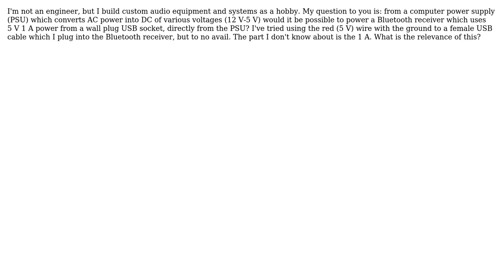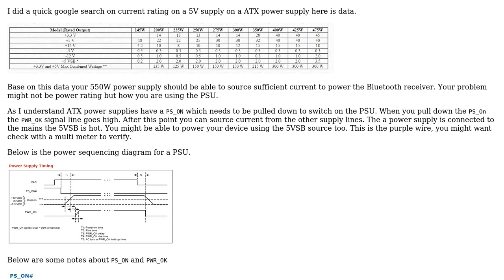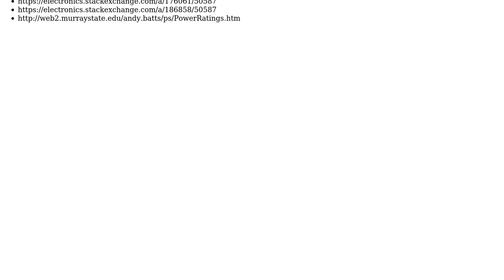Engineering: Computer psu to directly power usb port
With thanks & praise to God, and with thanks to the many people who have made this project possible! | Content (except music & images) licensed under CC BY-SA | Music | Images & others | With thanks to user Wasabi user user6236 user Mahendra Gunawardena and the Stack Exchange Network Trademarks are property of their respective owners. You are responsible for your own actions.